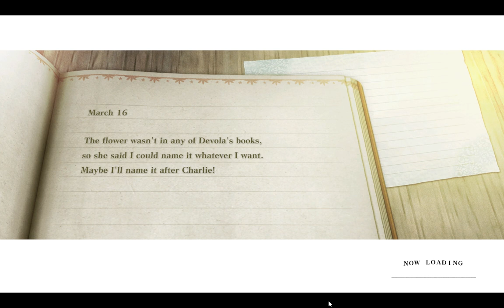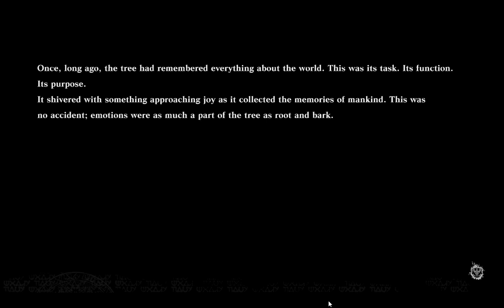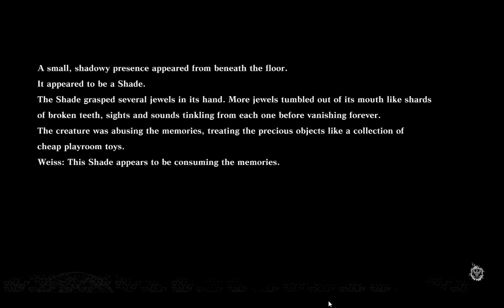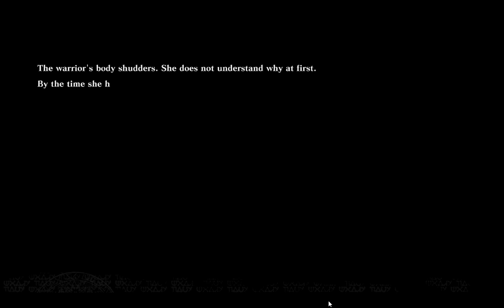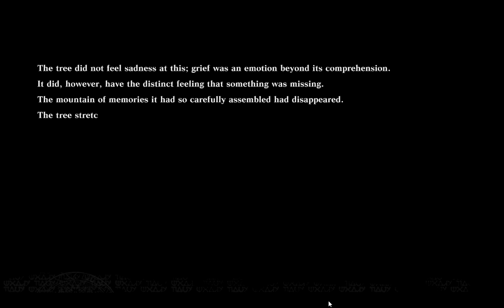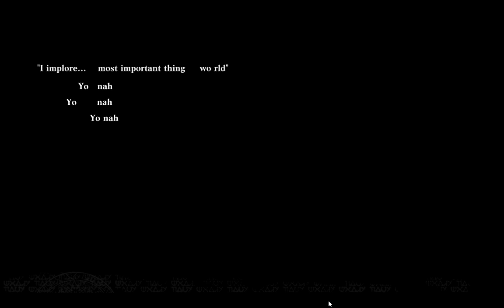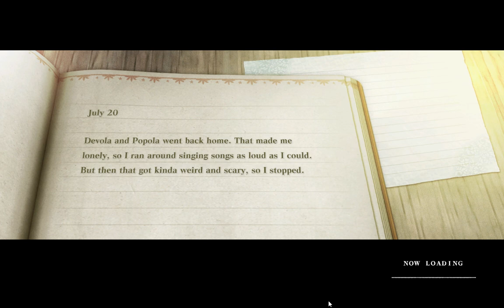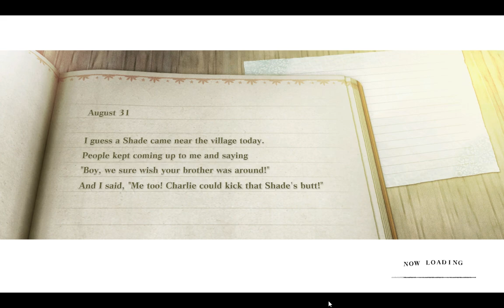Junk Heap Robot Boss Fight - Forest of Myth | NieR Replicant